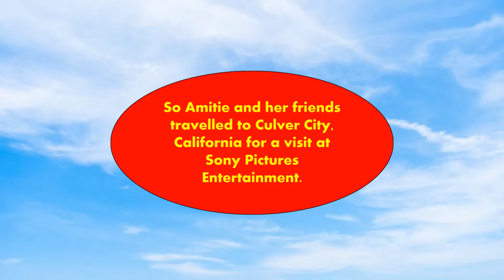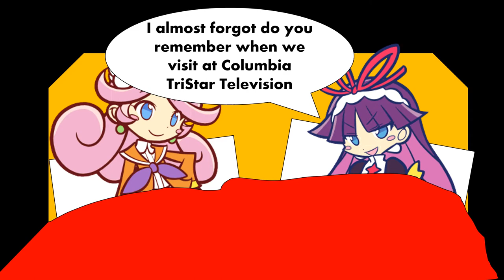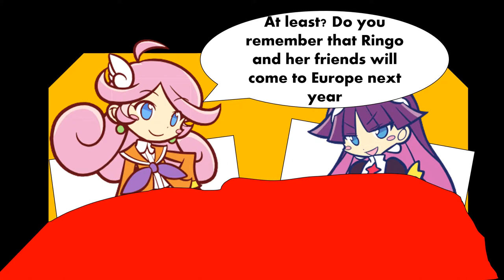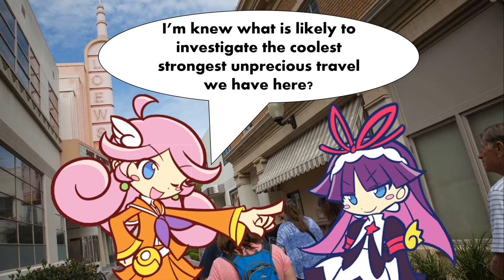The Visit at Sony Pictures Studios in Culver City | Puyo Puyo | The Official Puyo Puyo Channel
Amitie tries to find Raffina from being spending time with Feli in various missions, but don't, so he need to help Sig to find him.

Disney, Fox, Viz Media, Britt Alcott and Lionsgate, bringing the forced things of Darby that are not made by companies, are about to give life to Puyo Puyo. Over the next 9 years, The Puyo Puyo Company was known for its film production, TV production, cable television, record label, publishing and Internet, and sold all kinds of merchandising and licenses to more than 120 countries in 45 different languages. , during the decade of 2020, so that the audience of up to 21 years would like Puyo Puyo, as well as even the audience of 45 to 78 years can create anything they imagine about Puyo Puyo's most complete new adventures, under the Sega license.